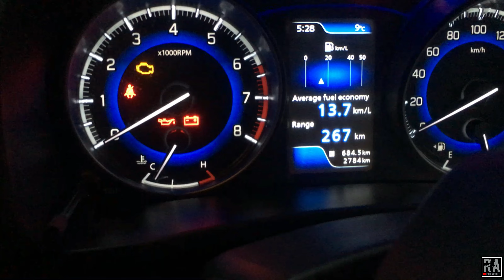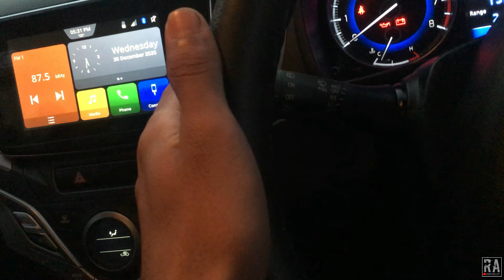MARUTI SUZUKI BALENO FACELIFT | ZETA 1.2 | REAL LIFE REVIEW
maruti Suzuki’s premium hatchback is now BSVI compliant, but only in the petrol variants. The Baleno is now available with two BSVI petrol engines, both 1.2-litre units. One is an updated version of the earlier K-Series VVT unit, the other is an all-new DualJet unit with Smart Hybrid technology. The Baleno DualJet has a claimed fuel efficiency of 23.87kmpl! The Fiat-sourced 1.3-litre DDiS diesel engine has not been made BSVI compliant though, it may be replaced by Maruti's new 1.5-litre diesel engine or discontinued altogether after Apil 2020. Apart from the new BSVI powertrains, the Baleno remains the same as before. The facelift it received back in January 2019 gave it a sportier look overall while retaining its strengths of a spacious cabin and loaded feature list.
Maruti Suzuki has slashed the prices of all variants of Baleno diesel by Rs 5000. The price cut comes as a result of the government's recent reduction of corporate tax.

Bosch seems to be continuing its electric experiments, as evidenced by a Baleno prototype with similar Bosch branding with ‘e-drive’ and ‘Hybrid’ stickers that was spotted testing recently. It is still unclear whether the hybrid prototype is a joint collaboration between Maruti Suzuki and Bosch or another Bosch standalone experiment, but we can expect some updates later this year.

The prototype being tested here could be a proper hybrid iteration of the Baleno hatchback compared to the mild-hybrid variant in its production guise. It means that it can run independently on either power source and the ICE could also be used to power up the batteries without the need for an external power supply.

The hybrid prototype could give extra power to the 1.2-litre engine as well as improve fuel efficiency with its 48V hybrid motor. However, with Maruti Suzuki setting up a plant in Gujarat in collaboration with Toshiba and Denso and its partnership with Toyota in developing electric vehicles, it is highly unlikely that the Baleno hybrid will get a production model from Maruti Suzuki.

Maruti Baleno prices start at Rs. 5.59 lakh for petrol and goes upto Rs. 8.90 lakh. The prices of Baleno diesel variants start at Rs. 6.69 lakh and the top-end diesel is priced at Rs. 8.68 lakh. Maruti Baleno is available in 13 variants and 6 colours.

Give this video big thumbsup